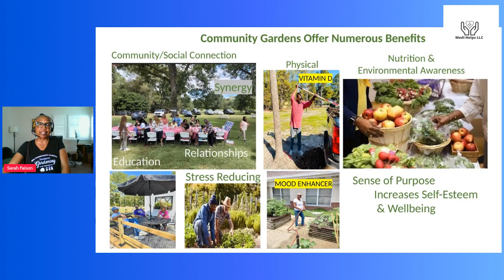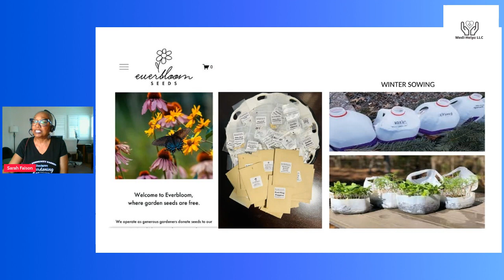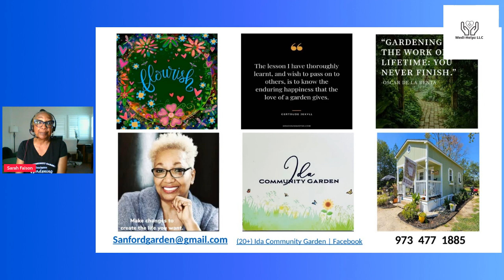Black History Health Month Day 11, Healthy Harvest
She is the owner of Ida Community Garden, a giveback garden focused on healing the mind, body, and soul, located in Sanford, North Carolina. Additionally, she is an author and the founder of the Kindness Matters Facebook group, where she is making a difference in many people’s lives.

Sarah retired from a long and successful career as a Corporate Professional. She enjoys volunteering with her local Botanical Garden and as a hospice volunteer. Sarah’s thoughts are more focused on the aged population that is so often taken advantage of while the majority live on a fixed low income.

Sarah earned her Bachelor of Arts degree from Rutgers University and has a master’s degree in Food Marketing from Saint Joseph’s University.